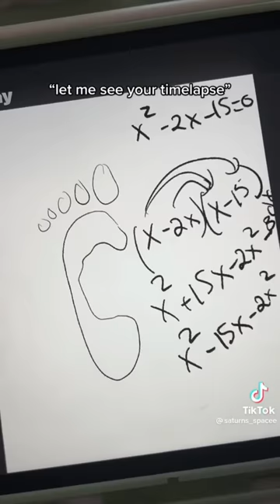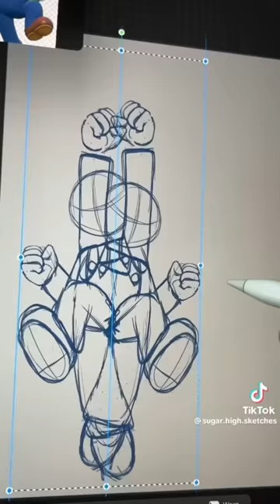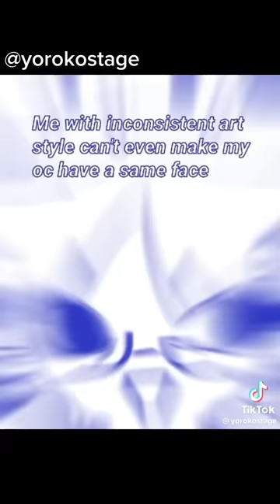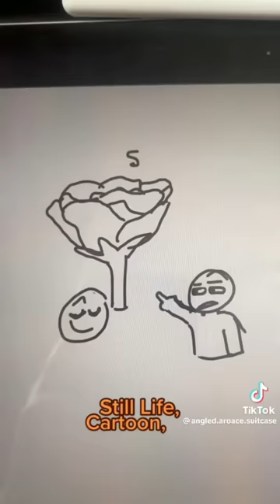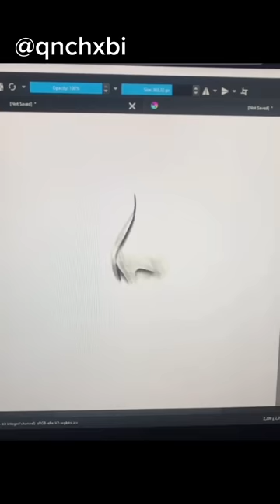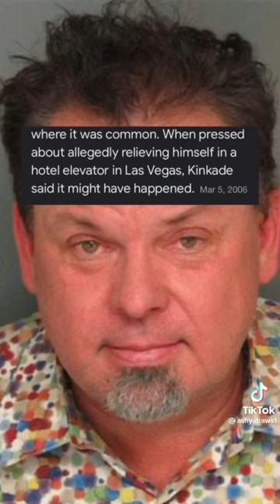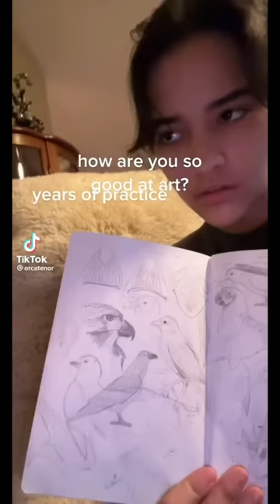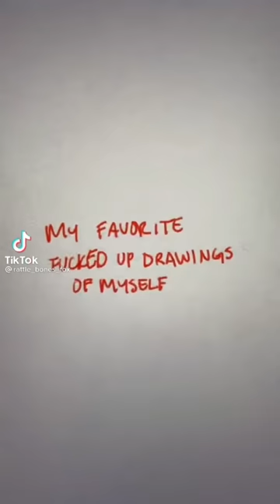Random funny art TikToks cuz I need more storage pt 2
Ok say to anyone that doesn’t know, i made a pt1 to this vid and it got….. freaking over 1 million views and I’m just-like I’m freaking flabbergasted i don’t even know what to say??? Thank y’all sm, cuz like holy heck this is so cool!!
So anyways yeah I made part cuz ppl seemed to like the first one sm, so I hope talked enjoy :D